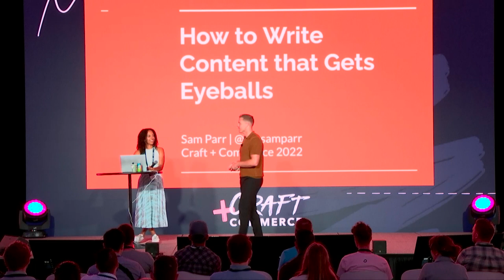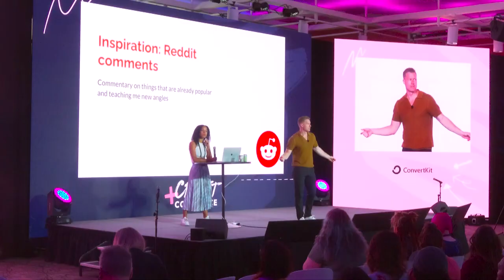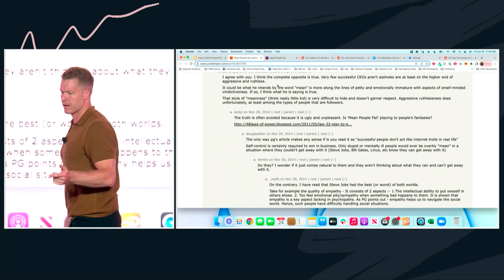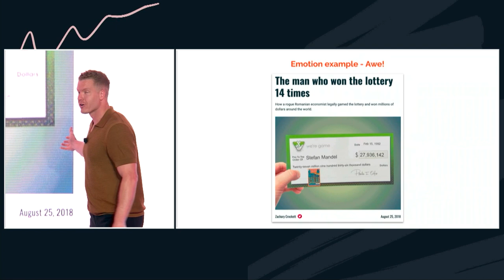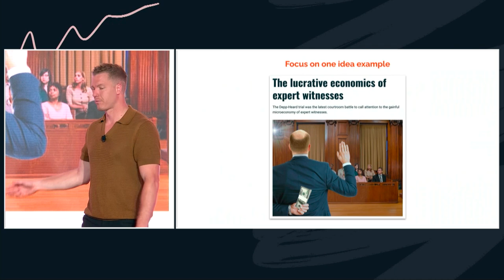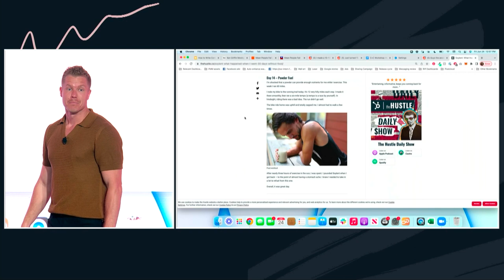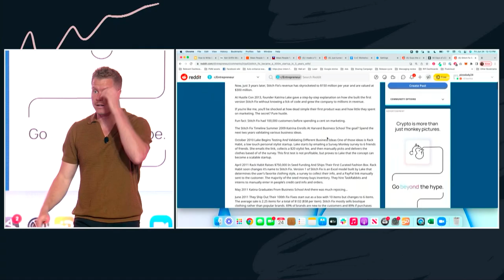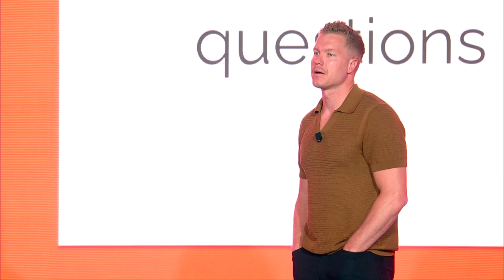How to write content that gets eyeballs with Sam Parr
Learn different ways that creators can generate ideas for content marketing that will get them more exposure from Sam Parr at Craft + Commerce 2022.